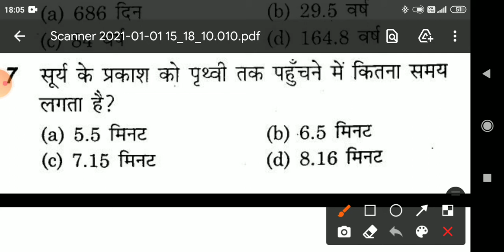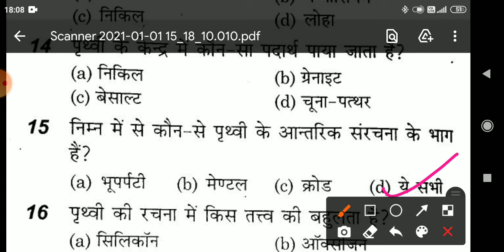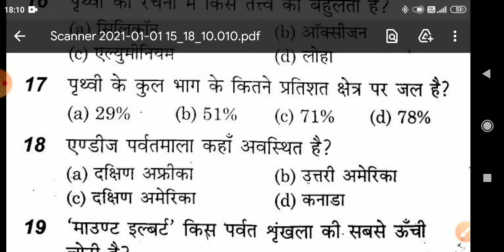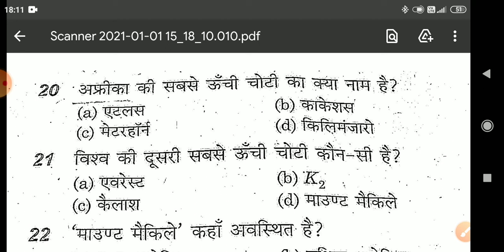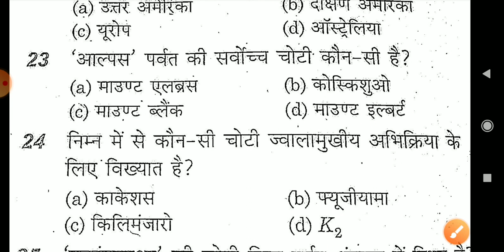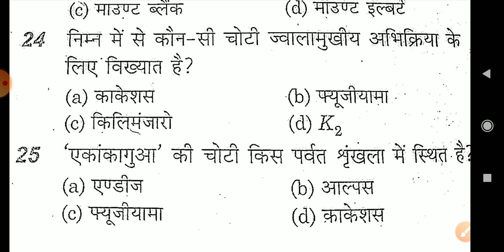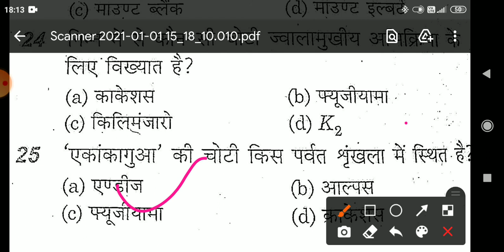Indian Navy mr विश्व एव भारत का भूगोल Gk questions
Indian Navy mr important question विश्व एव भारत का भूगोल भाग 9